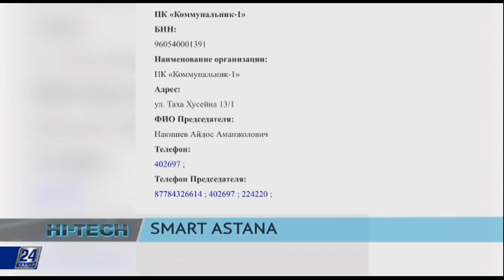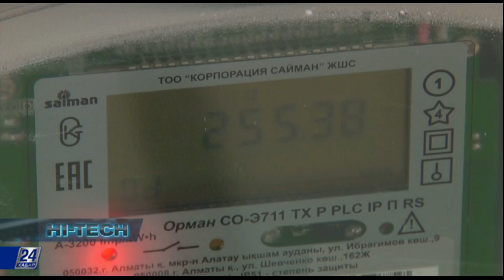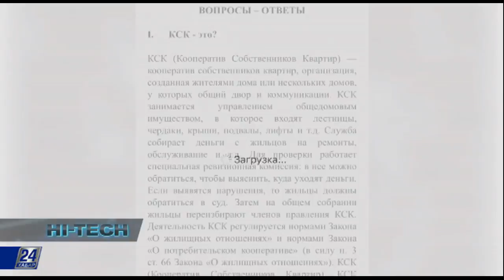Цифровизация коммунального хозяйства в Астане